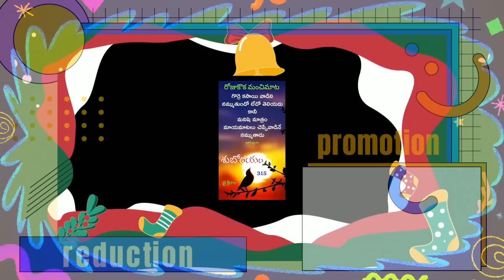పెళ్ళాల చేత పరమగీతం చదివి వినిపించగలరా?gopi sanatana sena ,aham brahmasmich sambasiva rao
బక్ష్ణన  టీవీలో హిందూ మతం గురించి హిందువుల గురించి చాలా అవమానకరంగా మాట్లాడుతున్నారు. నేను వెళ్లి బైబిలు పరిశుద్ధ గ్రంథం అన్నారు కదా దాంట్లో ఉన్న పరమగీతం గురించి మీ భార్యామణులు చదివే పబ్లిక్ గా ప్రజలకు వినిపించగలరా అని అడిగాను దానికి సమాధానం చెప్పకుండా అక్కడి నుంచి ముగ్గురు పరావర్ అయిపోయి నన్ను కట్ చేశారు

abhimanya sena
aham brahmasmi
ch sambasiva rao
exchristian
gopi sanatan dharma
gopi sanatan sena latest
gopi sanatana sena
gopi sanathana sena
hindu janashakthi
obcc
radha manohar das
shiva shakthi
గోపి సనాతన సేన
obcc honey johnson latest
journalist sai